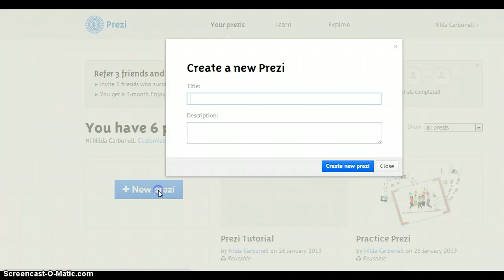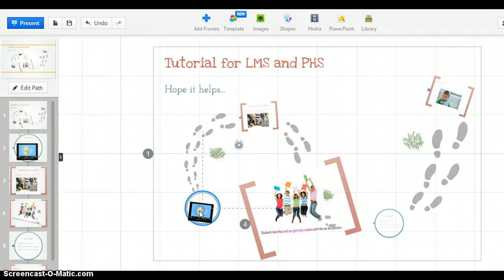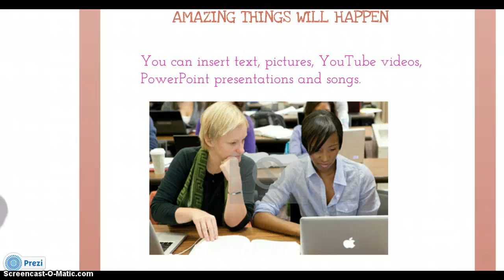Prezi tutorial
for LMS and PHS